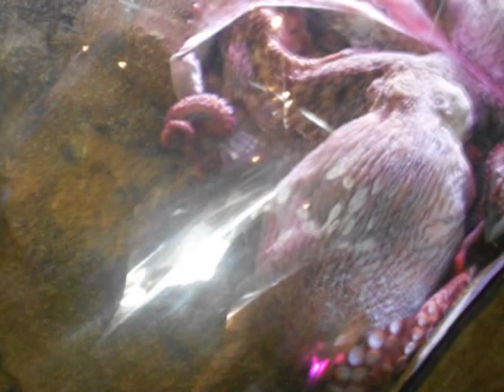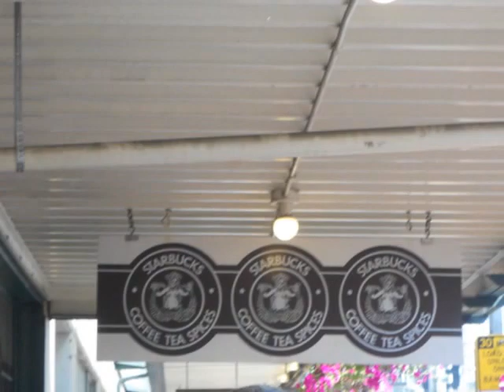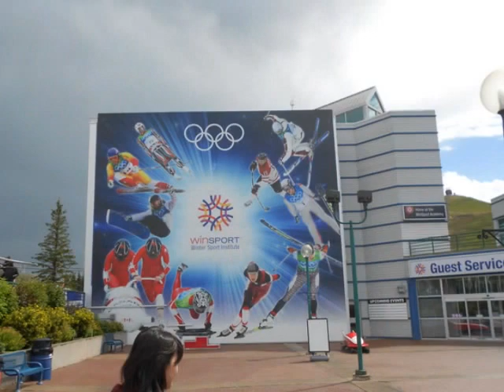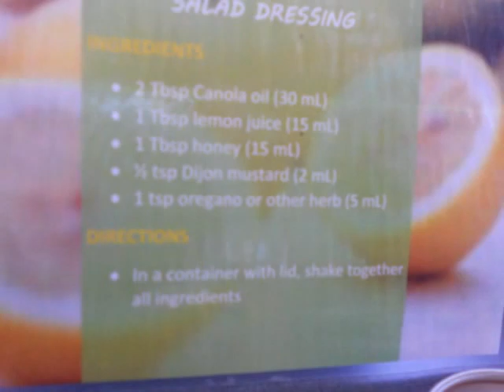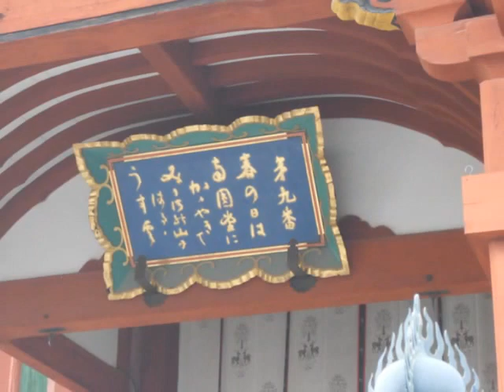524 ●トモのアメリカ旅行 その３